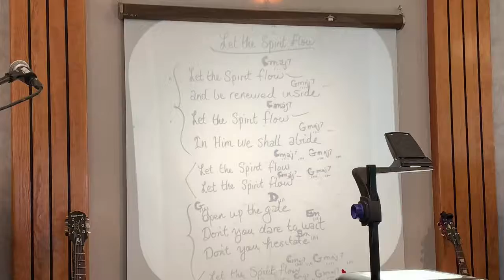Let the Spirit Flow - Jeremy Morris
Freedom Church - October 20, 2019
Sermon - October 20, 2019: By Jeremy Morris - Who Rules Your Heart?

Bible Study - October 15, 2019: By Jeremy Morris - Ephesians: Chapter 6 Part 2